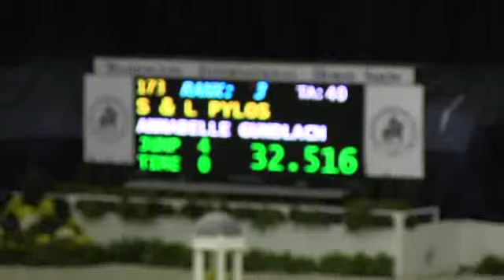Video of S & L PYLOS ridden by ANNABELLE GUNDLACH from ShowNet!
S & L PYLOS ridden by ANNABELLE GUNDLACH at Washington Int. Horse SHow.  This round is from class 203, $5000 LOW JR/A-O JPR CLASSIC 1.30m II2a and finished 7 of 22.